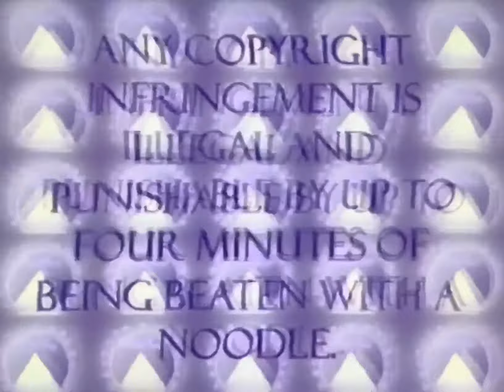(REUPLOAD) Subvoofer-OrthoQUAKE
Reupload from TPZPaqo

I reuploaded this video because TPZPaqo got terminated.

Original Publish Date: June 21, 2011

8/14/19: I remembered the original publish date.

If you have watched this video on your computer before this video was removed.

Inspired by Kyoobur9000